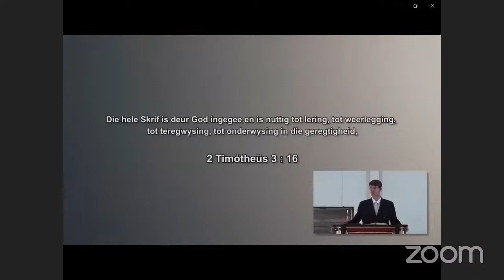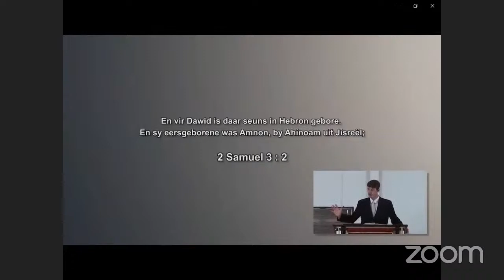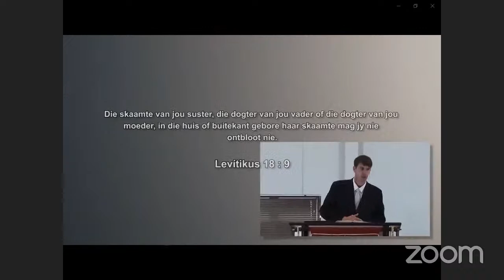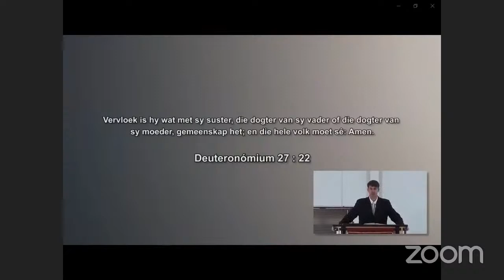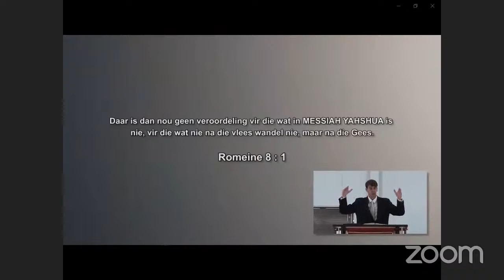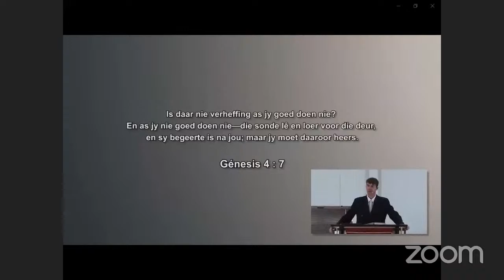VG 20230716 - Sondeheerskappy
Oggenddiens: 16 Julie 2023
Tema: Sondeheerskappy
Teks: Romeine 7
Ds Valdo Goosen
Heruitsending 2020/12/20